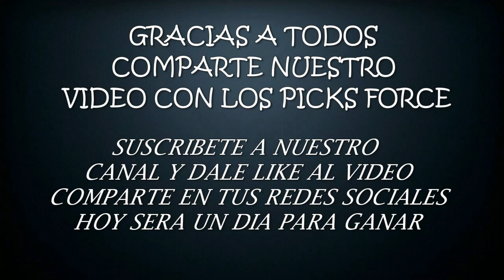SABADO---PARLEY 09-2-2019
AQUI LES TRAIGO EL PARLEY DE REGALO
4 LOGROS SUPER FIJOS
LOS VIP VAN A RECIBIR 4 DIRECTAS SUPOER FIJAS
SI TE GUSTA EL VIDEO